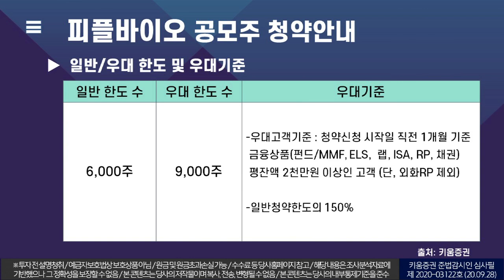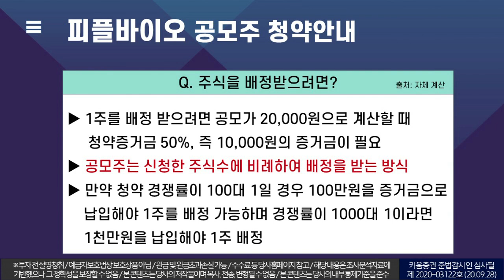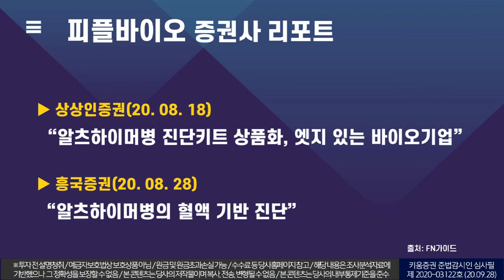피플바이오 공모주 청약 방법 영상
피플바이오 공모주 청약 방법 영상입니다.
-10월 7일부터 8일까지 청약 예정
- 10월 19일 상장 예정